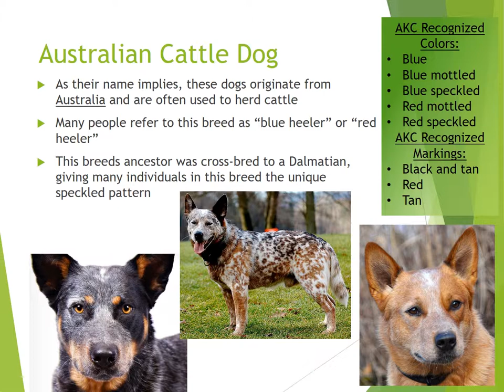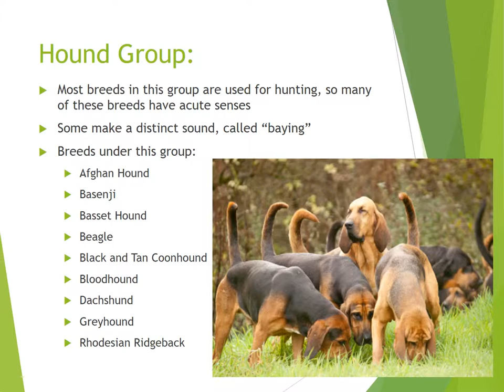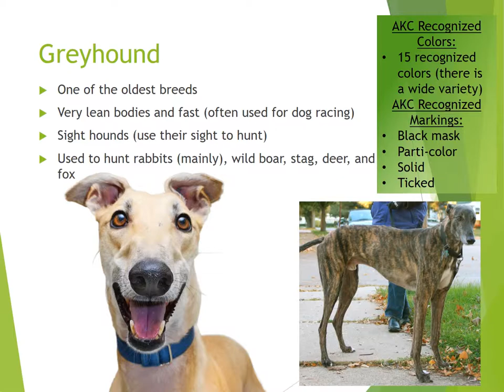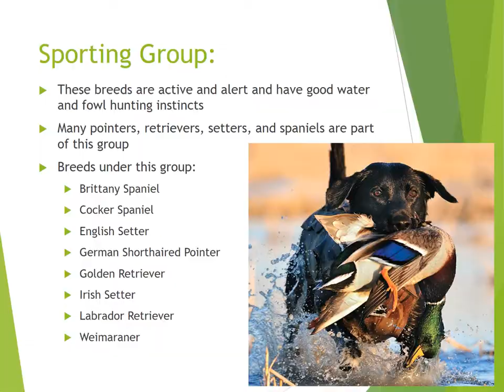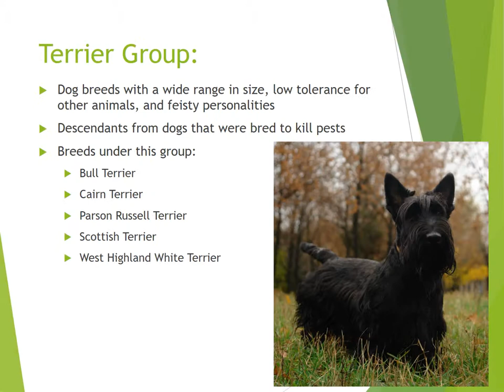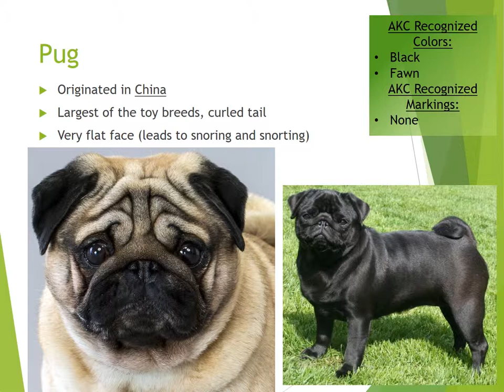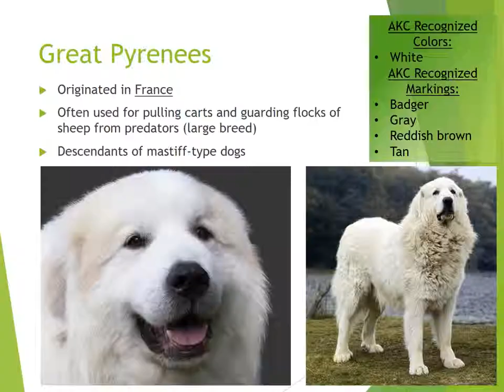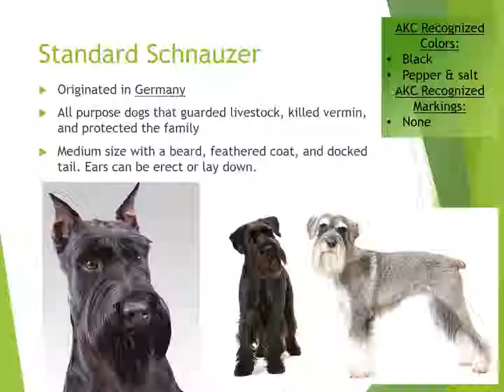FFA- Dog Breeds Identification Video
Powerpoint presentation of the different breeds of canines.